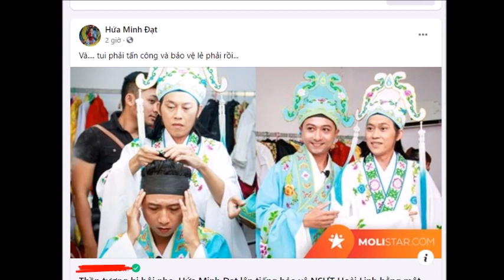Xôn xao clip Hứa Minh Đạt 'trù ẻo' khán giả đầy phản cảm, CĐM phẫn nộ ném đá: Bà Hằng chửi quá đúng!